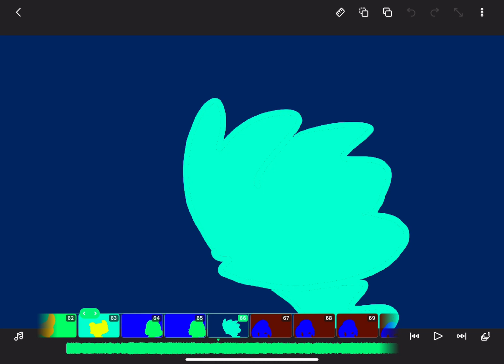!BRIGHT COLORS AND EPILEPSY! I’m being productive